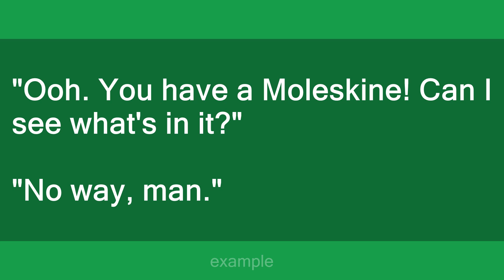moleskine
Slang flashcards: